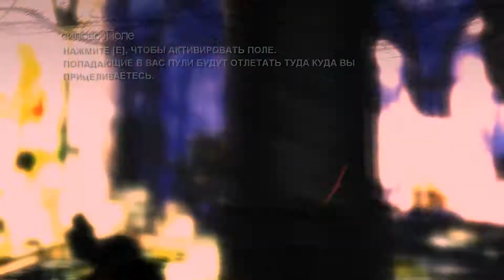Dark Sector #9 - Агентка под прикрытием?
Всем привет ребятушки. Мы продолжаем проходить игруху Dark Sector. После сражения с мартыфаном, мы встретили агентку, которая работает на Мёзнера, да-да, того чеканутого учёного) И, на удивления мы с ней знакомы её зовут Надя, дай бог памяти) И да, сорян за мой тупак с выходом из механоида, рили все кнопки прожимал, чтобы выйти) Всем приятного просмотра!